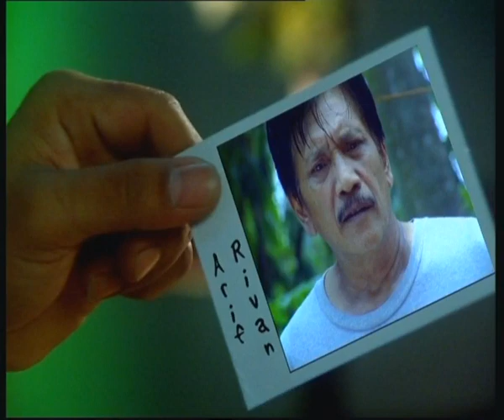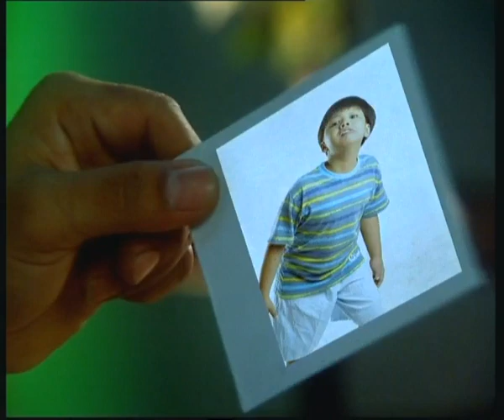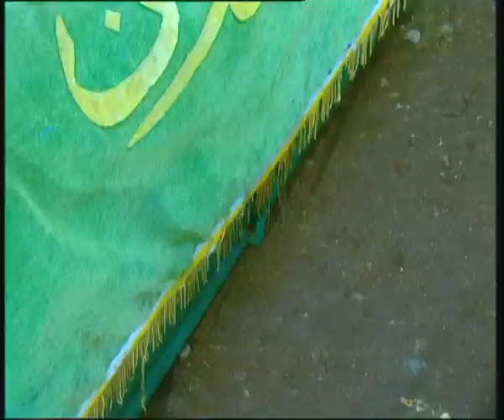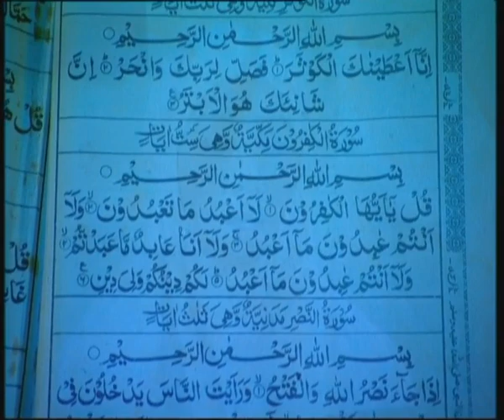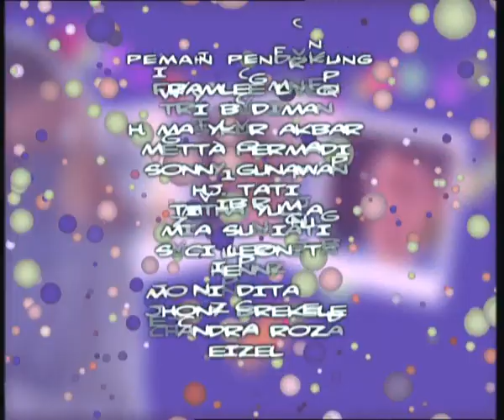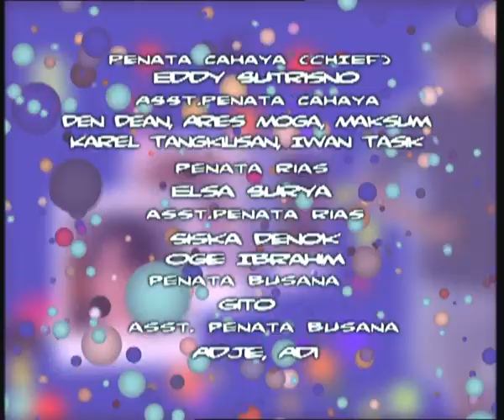Si Yoyo - Season 3 | Episode 01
Bercerita tentang perjalanan hidup sosok Satrio (Yoyo – 28 Tahun) pasca kesembuhannya dari Retardasi Mental. Yoyo telah berubah image. Dari pemuda lugu dan terbelakang menjadi pria alim, santun dan religius.

Pengetahuannya akan Agama Islam membuat Yoyo disegani oleh Komunitas warga kampung Kramat Asem dan sekitarnya. Sosok Yoyo sering kali dijadikan panutan dan solve problem dari berbagai persoalan yang hadir dalam masyarakat. Tak jarang Yoyo juga harus terlibat langsung dengan masalah – masalah berat yang sering kali membahayakan dirinya.

Pemeran:
Teuku Ryan
Nena Rosier
Arief Rivan